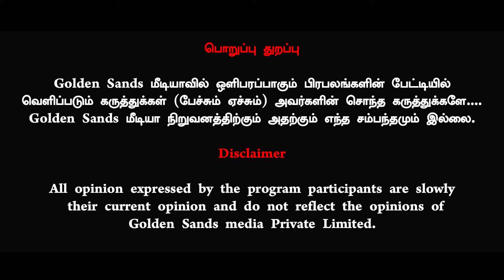அடுத்தடுத்து கைதாகும் அமைச்சர்கள் அச்சப்படும் ஸ்டாலின் இனி நடக்கப் போவது என்ன | Dr Ranjith Kumar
Thanks 🌟